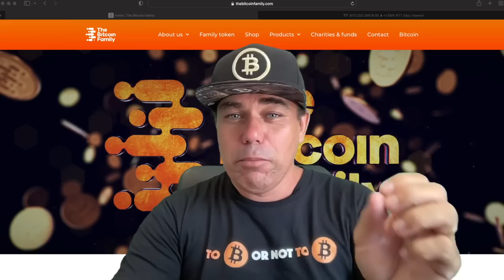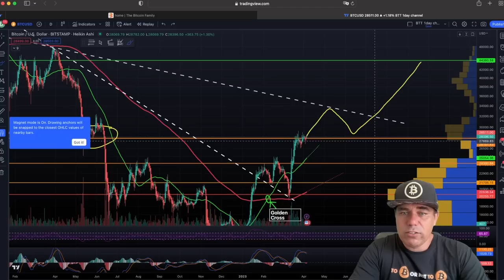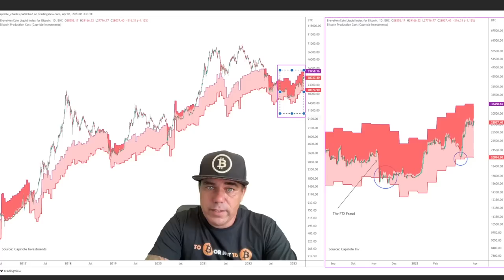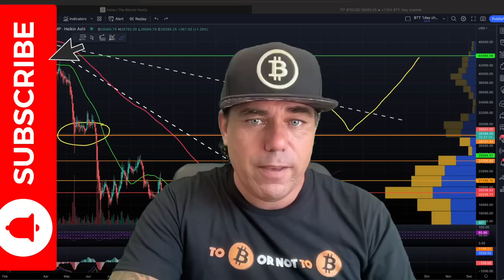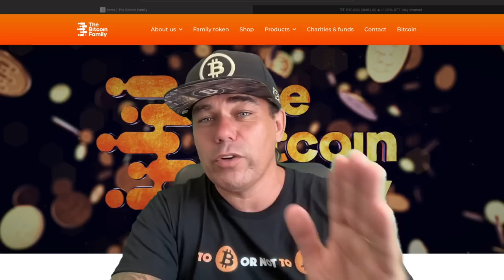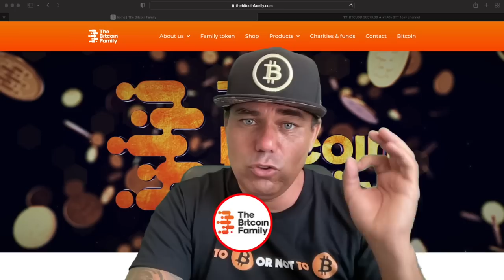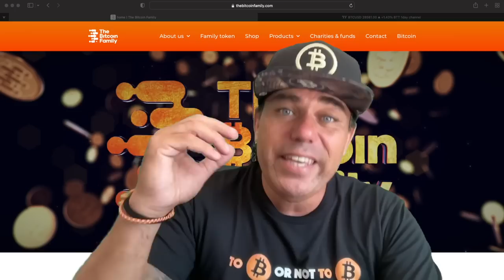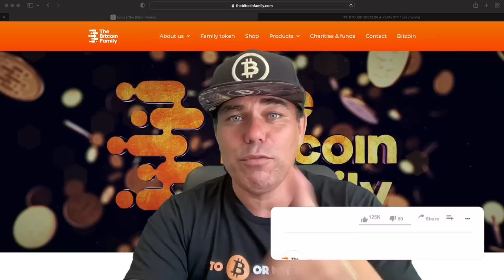BITCOIN, NOW IS THE MOMENT TO UNDERSTAND!!!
Step 1: Connect your wallets
Step 2: Click on "I'm invited"

⏰ Time Stamps ⏰
0:00 Intro
0:30 Bitcoin Price TA
5:13  VERY IMPORTANT MESSAGE!!